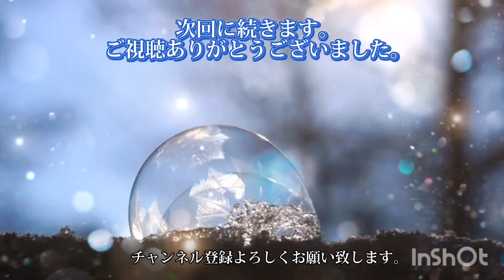朗読「レ・ミゼラブル」(83)ユゴー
朗読 レ・ミゼラブル